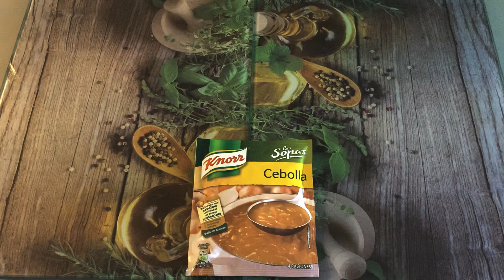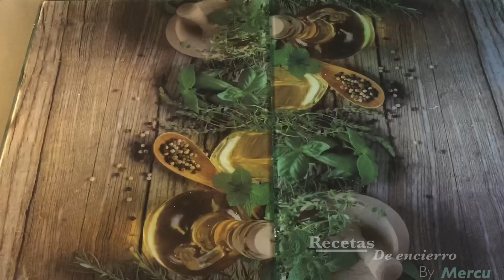Como hacer 🍗 Pollo a la COCACOLA 🥤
Receta

Ingredientes:

1 1/2 de pollo ( pechugas, contramuslos, troceado...)
1 bote de Cocacola
1 sobre de cebolla
Sal
Pimienta

Preparación:

Se salpimienta el pollo por ambos lados
Se pone en una sartén con un poco de aceite hasta que dore.
Reservamos el pollo.
Ponemos la Cocacola en la misma sartén y echamos el sobre de cebolla removiendo sin parar hasta que ligue bien.
Volvemos a poner el pollo y damos vuelta cada rato para que mezcle por ambos lados.

Una vez casi evaporizado todo el líquido, servimos.
Se queda una melaza dulce que le encantarán a los niños.

Música

Material usado de grabación y edición

iPhone XS plus
iPad Pro 12,9 pulgadas
Software usado LumaFusion